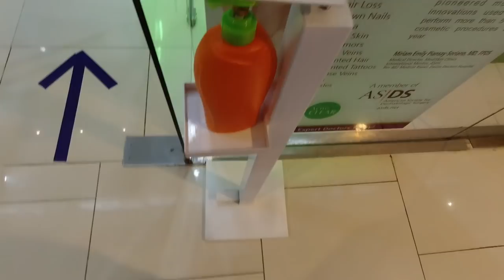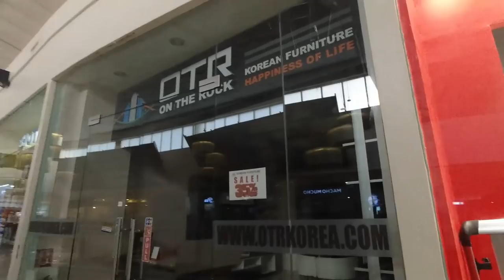フィリピンダバオの高級モール、一般的なコミュニティ隔離（GCQ）規制の影響は？モール内を撮影 (20/5/31)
フィリピンダバオ市のアヤラ系高級ショッピングモール、アブリーザ（ABREEZA MALL）へ行ってきました。

一般的なコミュニティ隔離に緩和されている中、以前よりも多くの人が外に出られるのと、フィリピン全国、そしてダバオ市内でも新型コロナウイルス感染者が増え続けているので、できれば外には出たくないのですが、持病のアトピーの薬が切れてきたので以前から通っていたモール内の皮膚科に行ったついでに中の様子を少し撮影してきました。

今外に出るのは感染の危険が高いので、どうしても買わなくてはならなかったり医者に診てもらう以外の外出は控えましょう。規制は続いています。

【5/30】フィリピン観光ビザでの渡航禁止 1日で感染者1046人増 セブシティがGCQへ イミグレ情報 マニラ 今日のニュース

【フィリピン　首都圏マニラ・マカティレポート】フィリピンの首都圏・マニラのマカティで自転車いま、自転車が欲しいっ！

【最大の歓楽街】フィリピンアンヘレスの様子、再開は近いのか？【なるほど！ザ・フィリピン】’20/5/30

フィリピンダバオ市内の様子【一般的なコミュニティ隔離（GCQ期間中）/MKD周辺】(20/5/30)